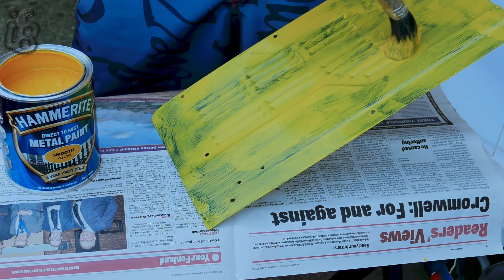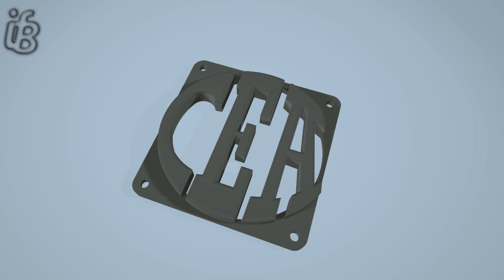Voice over and description of the Old SMAW welder refurb.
This old tranny welder, trusty but true was in need of some TLC. So took the carcase from my first ever welder I brought, a gasless MIG, and set about giving her a few more miles yet. An interesting pigtail coming from the front, what could this possibly be for, this video will spill the beans.
Excuse the odd wording here and there i had finished work and needed to get this done!

Copper carbonate
Crimp connectors
Brass strip
Ferric Chloride
Flat Twist Knot Wire Wheel
VACTAN RUST CONVERTER
DISC CLUTCH CLEANER SPRAY
Welding Male Female Cable Connector Plug Socket